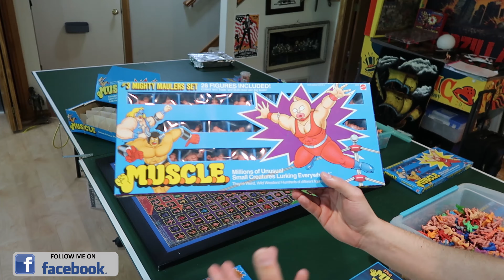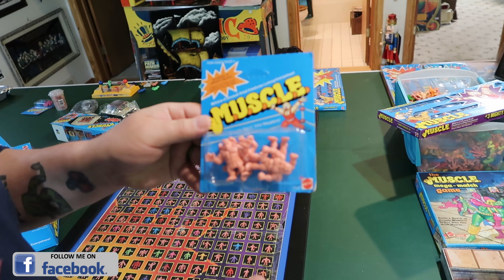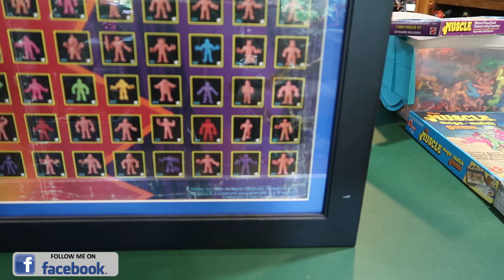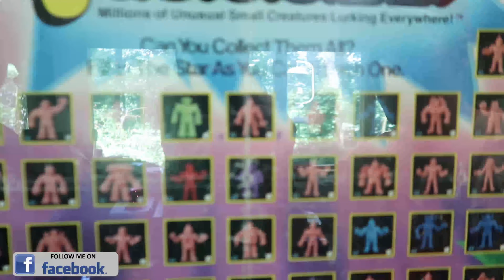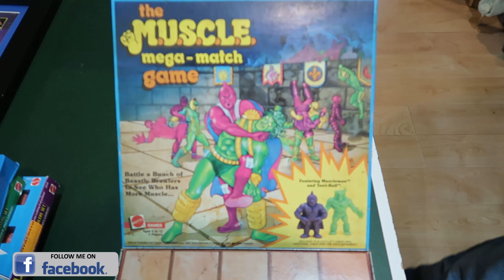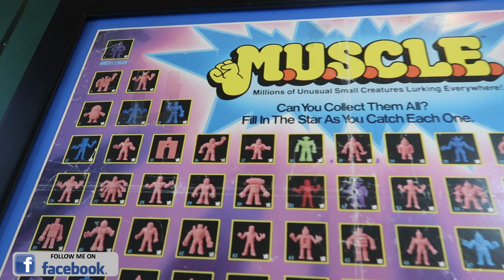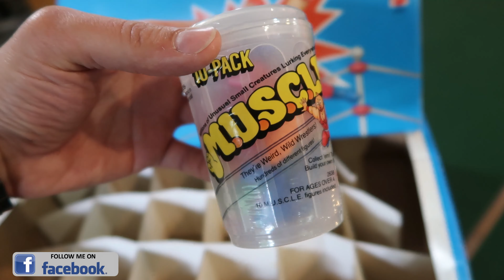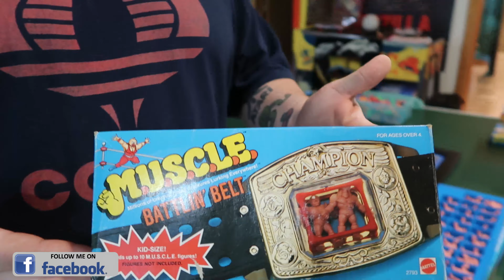* 80s Toys MUSLCE MEN - Action Figure Review / History of KINNIKUMAN Little Rubber Guys - Best Toy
The History of MUSCLE MEN 80s Figures. Known as KINNIKUMAN Toy line in Japan, these amazing action figures came to the US in the early 80s. I thought they were the best and still have a strong passion for them. Hope you enjoy the show:)

For some incredible MUSCLE MAN art, hit up my Buddy Matt Hordak through his insta gram:
Instagram is @horakmatt